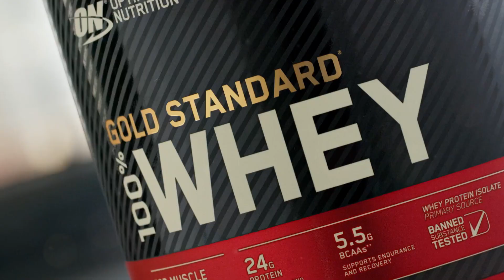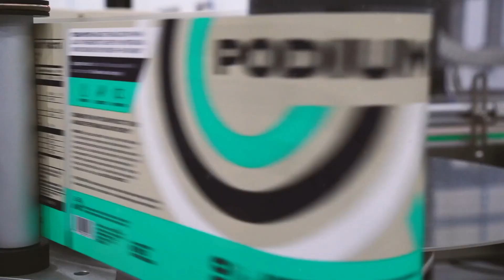Best Protein Powder In 2023 | Top 5 Protein Powders Review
Welcome to our video on the Best Protein Powders in 2023! If you're looking for a way to boost your workouts, build muscle, or just lead a healthier lifestyle, protein powder could be the solution you're searching for. In this video, we'll be showcasing the top protein powders on the market, discussing their benefits, and helping you make an informed decision on which one is right for you.

1️⃣  Best chocolate-flavored whey-protein powder- Optimum Nutrition Gold Standard 100% Whey Protein Powder
2️⃣  Best vanilla-flavored whey-protein powder - Cellucor Whey Sport Protein Powder
3️⃣  Best whey-protein powder for mixing into smoothies and shakes - Podium Nutrition Whey Protein Powder
4️⃣  Best collagen-protein powder - Vital Proteins Collagen Peptides Powder
5️⃣  Best chocolate-flavored plant-based protein powder - Orgain Organic Vegan Protein Powder